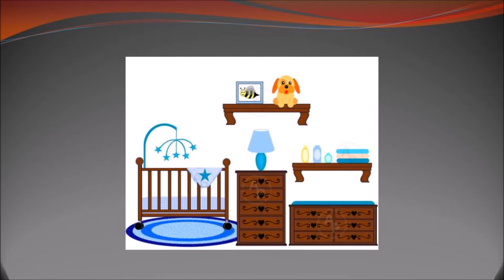علامات تدل على تأخر نمو طفلك